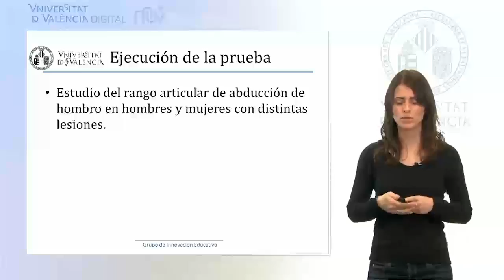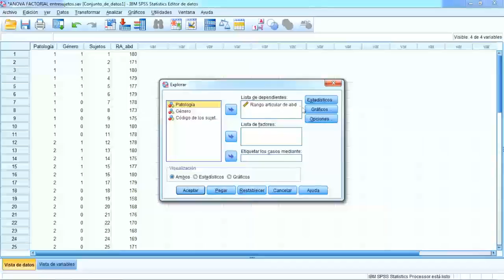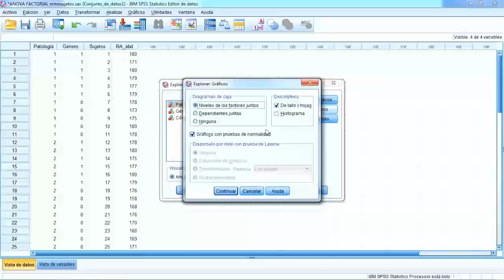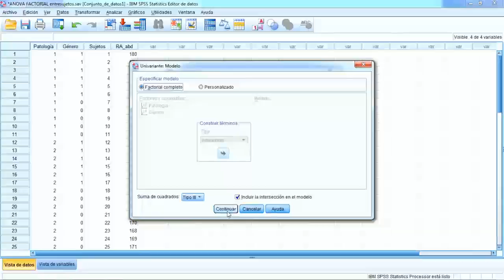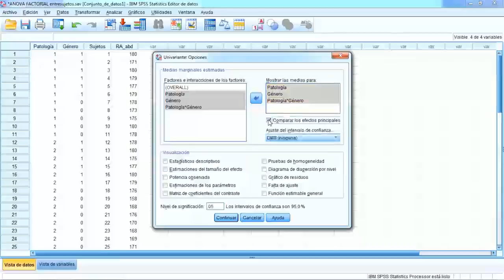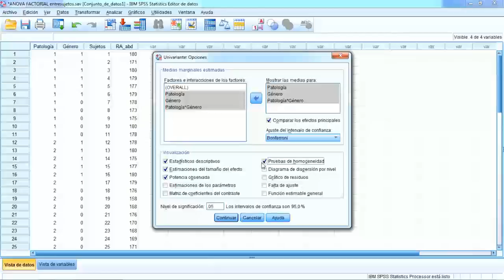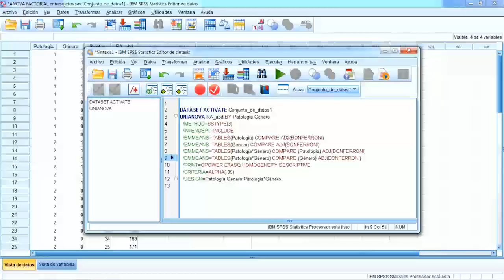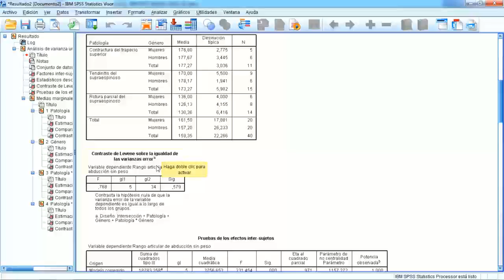Ejecucion de la prueba - Anova Factorial Entre Sujetos (Parte 4 de 6)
Autor: Serra Añó, Pilar; Ponce Darós, María José; López Bueno, Laura; González Moreno, Luis Millán; García Massó, Xavier; Anova Factorial Entre Sujetos; Data: 2014; Resum: Cuarto vídeo de una serie de seis, donde se muestra la ejecución del análisis de varianza con el programa estadístico SPSS para comprobar diferencia de medias entre k grupos, en el área de las ciencias de la salud; Producció:SFPIE Campus